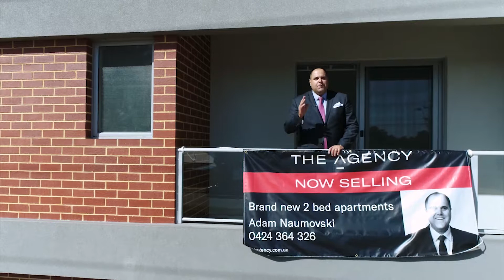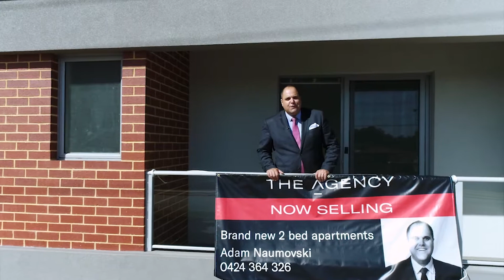3 Dover Court